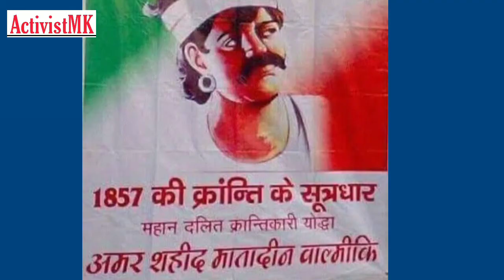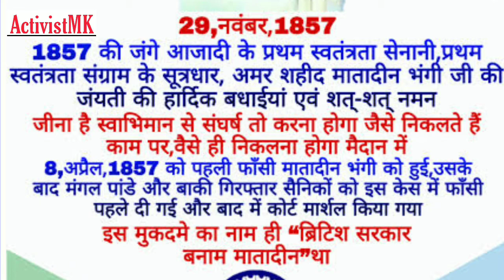जाने 1857 की क्रांती के अग्रदूत मातादीन भंगी का इतिहास - matadin bhangi ka itihas - ActivistMK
1857 की क्रांती के जनक मातादीन भंगी ही थे। मातादीन भंगी की ही वजह से मंगल पांडेय ने क्रांती के शुरुवात की थी। मातादीन भंगी जी नाम इतिहास में अमर है। वे पूरे देश व समाज के बहुत उत्कृष्ठ कार्य किये। वाल्मिकी समाज मातादीन भंगी जी के लिये भारत रत्न की मांग करता है।
matadin bhangi ka itihas
matadin bhangi ki jankari
matadin bhangi in Hindi
Twitter पर जुडे @ActivistMK